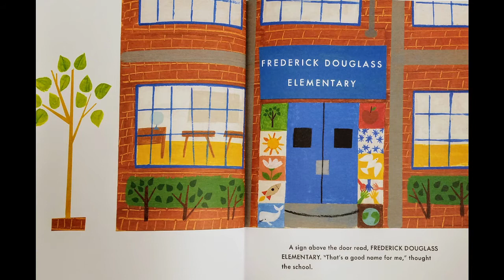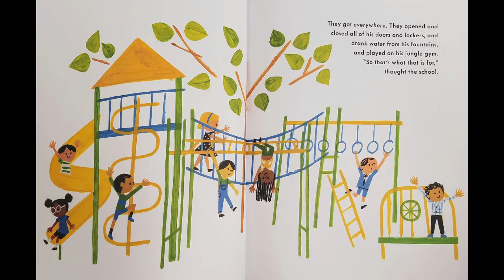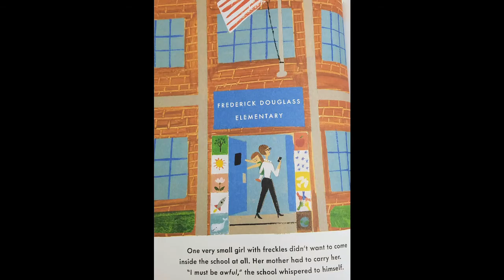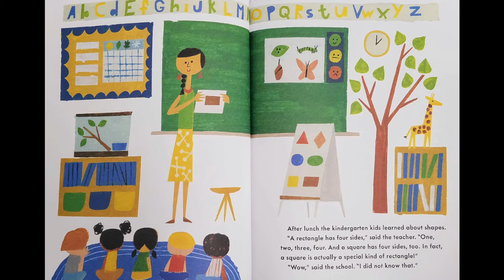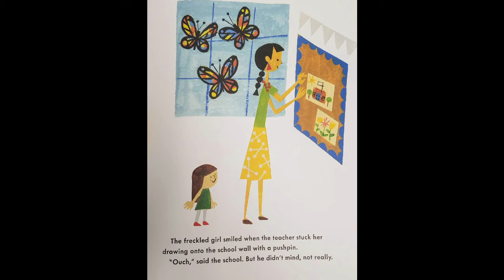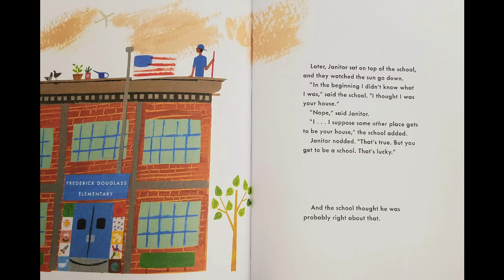School's First Day of School by Adam Rex| READ ALOUD | CHILDREN'S BOOK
Adam Williams read aloud "School's First Day of School" written by Adam Rex & illustrated by Christian Robinson

To get your own copy of the book,